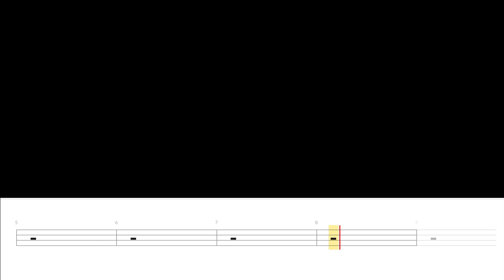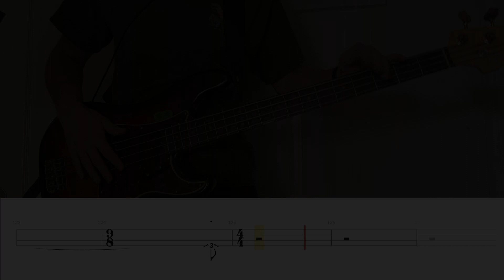Queen - Was It All Worth It (Bass Cover WITH TABS)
This is another one of those songs that I just waited forever to do because I didn't feel confident enough. I really love this song and I think it's one of Queen's best! John must have been on crack or something when he was playing the bass though... This track took me about four (distracted) hours to complete so I hope you enjoy it!!!

GEAR USED:

Bass: 60''s Fender Precision Bass
Amp: Ampeg BA-210
Audio Interface: Focusrite Scarlett 2i2 (2nd Gen)
Audio Software: Logic Pro X
Tab: Guitar Pro 7
Tab Player: Go PlayAlong 4